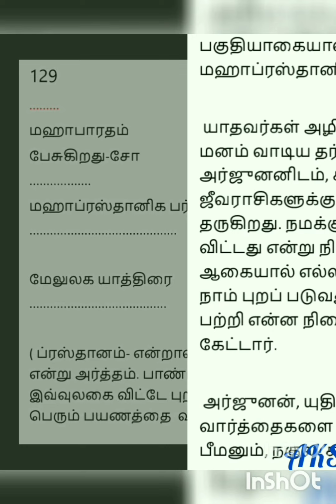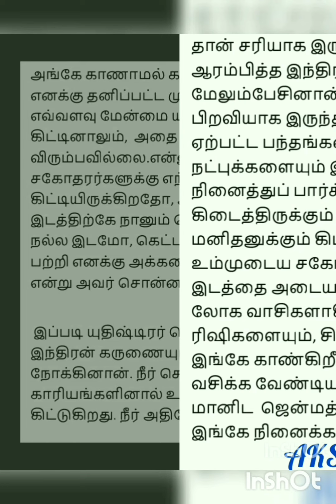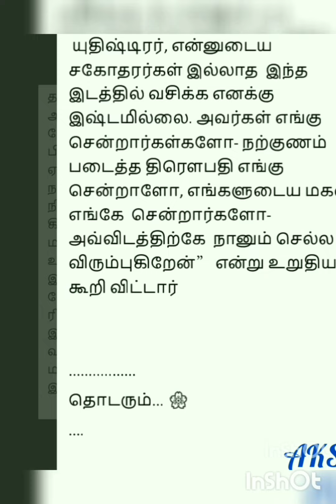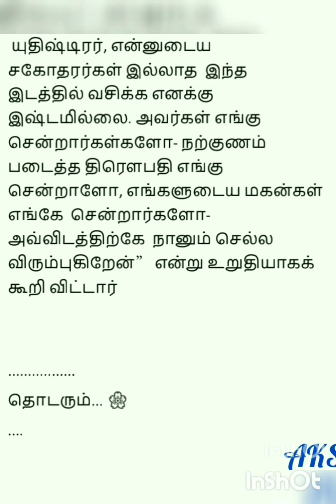மஹாபாரதம் பேசுகிறது சோ... அத்தியாயம் 17 மஹாப்ரஸ்தானிக 129 மேலுலக யாத்திரை அடுத்து... அத்தியாயம் 18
மஹாபாரதம் பேசுகிறது சோ... அத்தியாயம் 17
மஹாப்ரஸ்தானிக
129 மேலுலக யாத்திரை
அடுத்து...
அத்தியாயம் 18 x
ஸ்வர்க்காரோஹண பர்வம்
உங்கள்
அ.குமார் சங்கர்